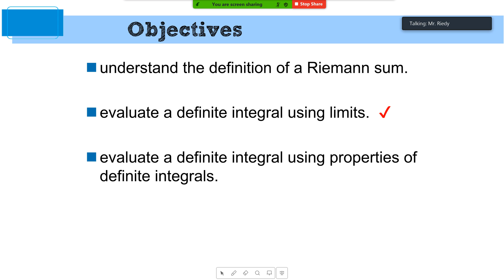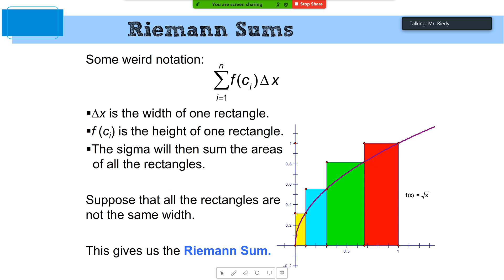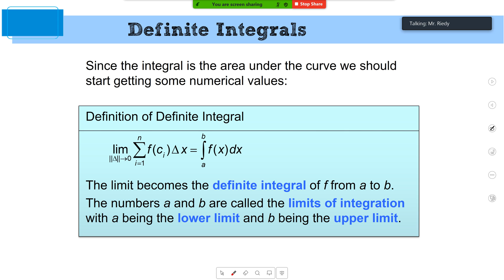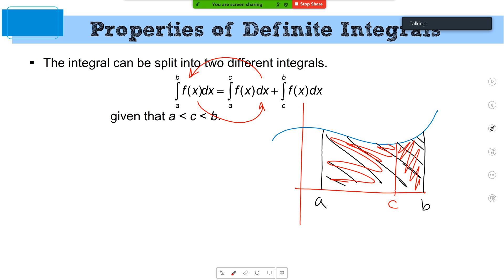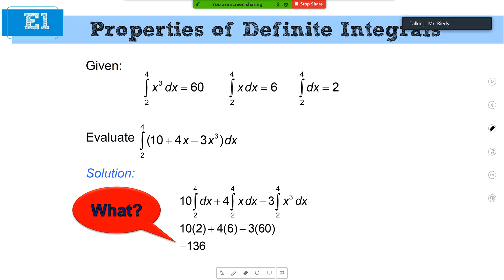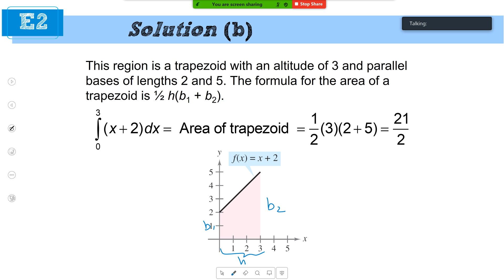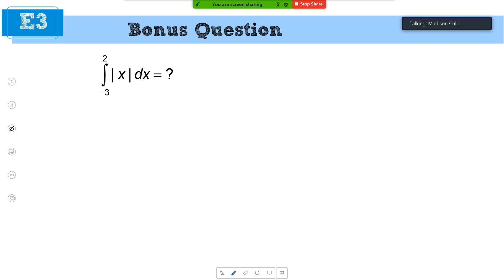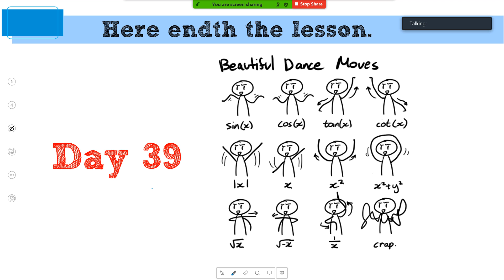Introduction to Definite Integrals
Reimann sums and using geometry to find definite integrals.